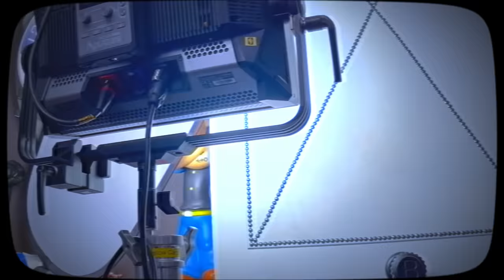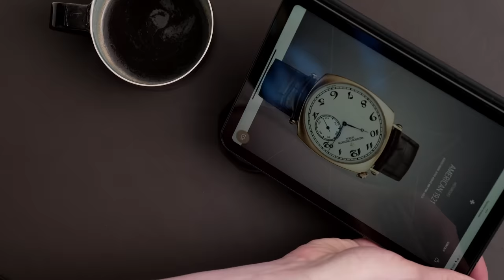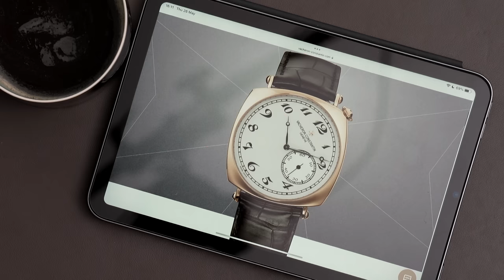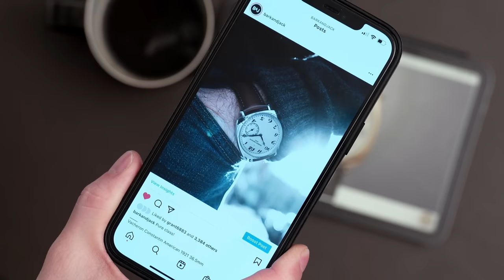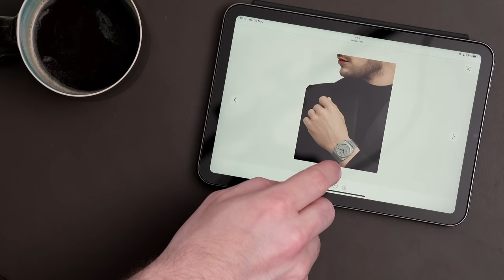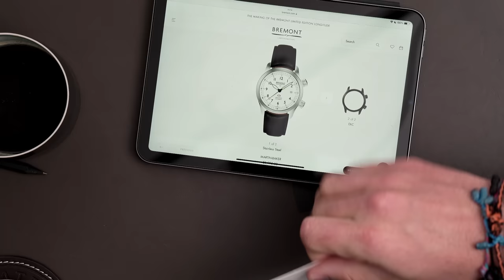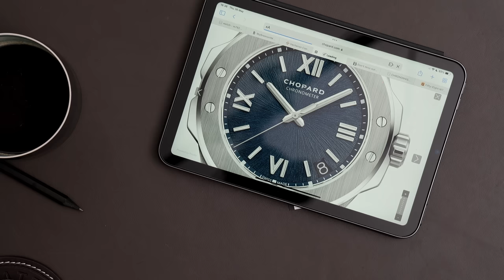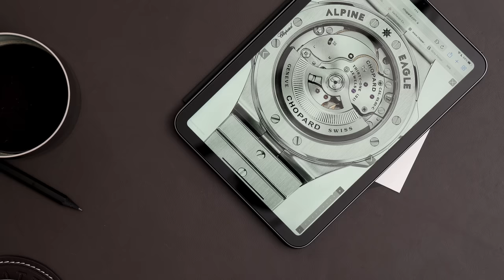SIX new watches that changed the watch game - Zenith, Bulgari, Tudor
Tudor Black Bay 58, Zenith Chronomaster Sport, Bulgari Octo Finissimo plus more.

In this episode of About Effing Time (the fastest growing watch podcast), we discuss modern watches that we think changed the watch game or at least changed the watch brand.

What watches did we miss?